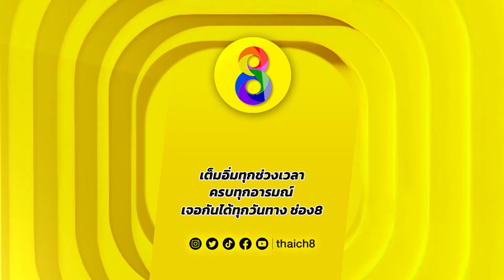เอาไปเถอะ เงินแค่ไม่กี่แสน | HIGHLIGHT ดงดอกงิ้ว | ช่อง8 ละครดีที่คิดถึง | EP16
เอาไปเถอะ เงินแค่ไม่กี่แสน!

📌 ดงดอกงิ้ว (ช่อง8 ละครดีที่คิดถึง) จันทร์-อาทิตย์ 11.00 น. ทาง